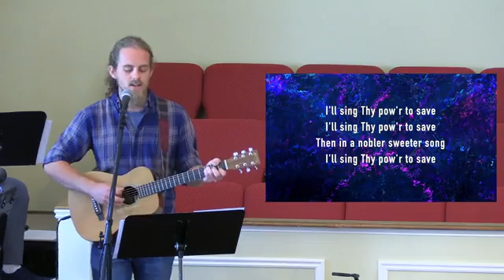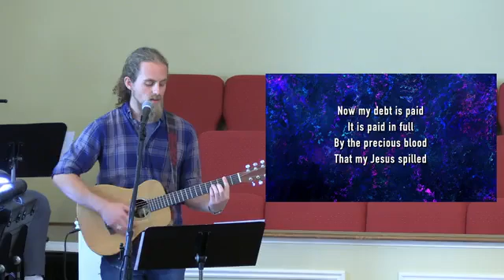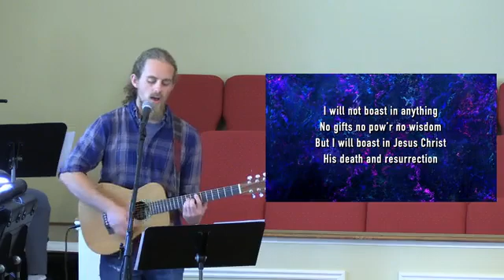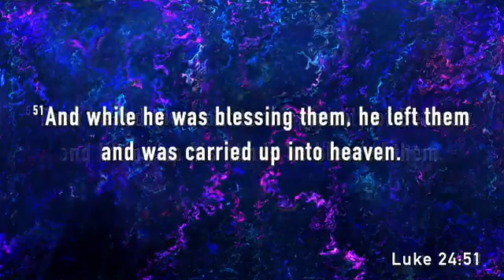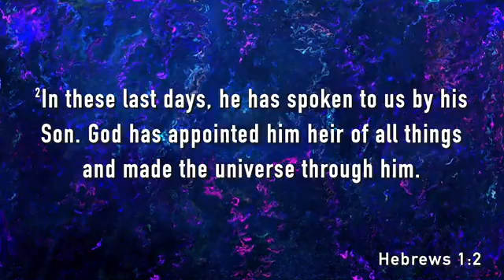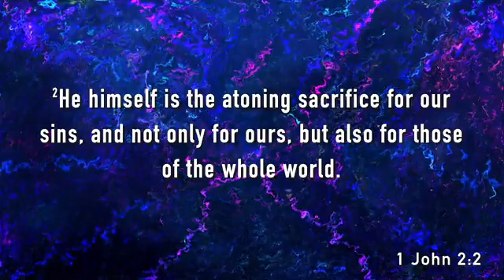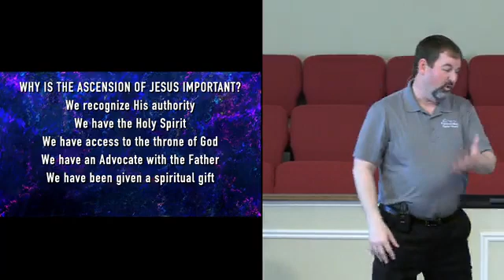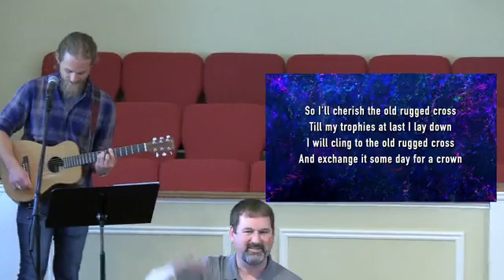The Ascension of Jesus Christ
The ascension of Jesus Christ helps us to understand more fully what He has done for us and given us.

All music and recordings used with permission through our CCLI Copyright License Number 894260 and Streaming Plus License Number 21068352.